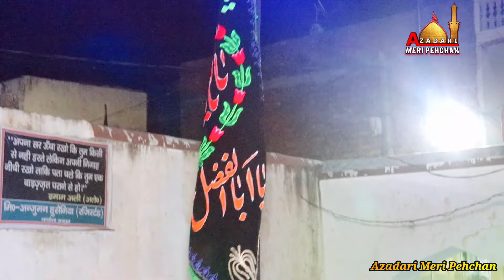Juloos e Mashaal 20th Safar 1442 Hijri Arbaeen_2020 Nanauta S.R.E. HD Video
Baniye Program. Anjuman_e_Hussainya Nanauta
Juloos_ e_Aza_Mashaal
Ziyarat_e_ Zuljana Aur Alam
Venue. Imambargah Asad Ali (Chhatta) Nanauta
20th Safar 1442 Hijri
8th October 2020
Background Nohakhwan. Janab Safdar Aabdi
Camera. S.Ali Rizvi
Edited By... S.Ali Rizvi
Posted By. Azadari Meri Pehchan

Sayed Azam Ali Rizvi Jarchvi
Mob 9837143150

||Attention|| To All Youtuber
@Copyright Content
All Rights Received By Azadari Meri Pehchan
If You Upload This Video Without Permission,
Azadari Meri Pahchan Does Not Take Any Responsibility If Your Website, Channel or Social Media is Shutdown Due to Our Copyright Take Down
Please Dont Upload Our Content